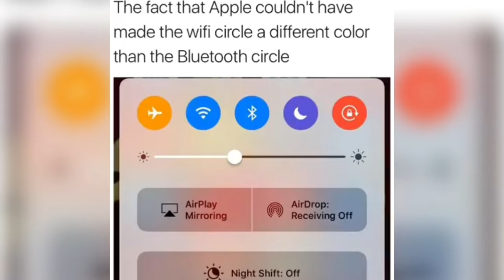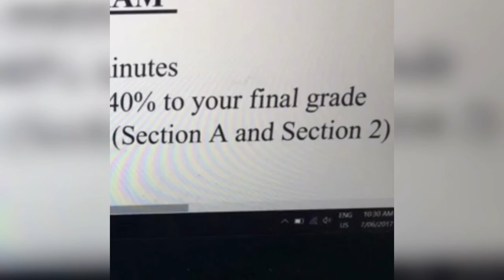Do these things annoy you?🤔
This video was NOT made by me.